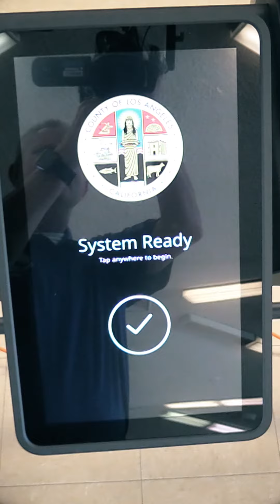Voting Revolutionized Promo 9x16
How the nation's largest county reimagined its voting system.